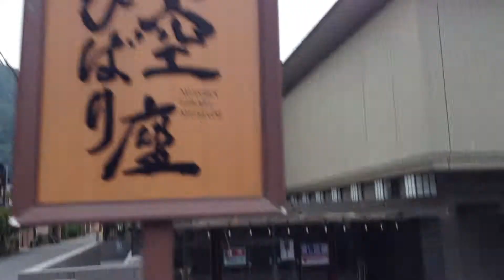京都の閉店した美空ひばり座・嵐山渡月橋付近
京都の閉店した美空ひばり座を撮影しました。大きく貸店舗と書いてあったのが、寂しく感じました。